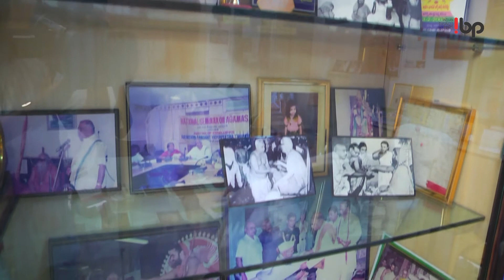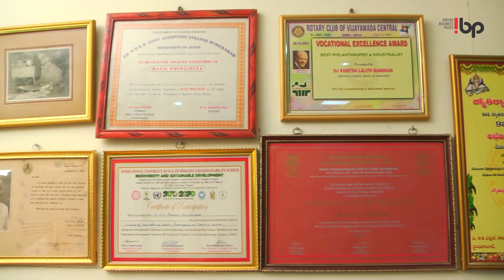Indian Commerce & Industries Company Pvt. Ltd | Beehive Kowtha Group | IbpHub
Mr. Kowtha Lalith Manohar the Director of Indian Commerce & Industries Co. Pvt. Ltd sharing details about their products and services.

Indian Commerce & Industries Co. Pvt. Ltd. is the flagship company of the Beehive Kowtha Group was founded in 1907. The group has grown into one of the largest Steel Construction & Project Engineering Companies in South India with full-fledged fabrication units in Chennai, Sriperumbudur, Kakkalur Vijayawada and Hyderabad and a Steel Foundry at Vijayawada.
The Steel Foundry specializes in wear-resistant Low, Medium and High Alloy Castings of various grades, Manganese Steel, Stainless Steel, Grey Iron, SG Iron Hematite, Nihard and Silicon Iron (for Acid Plants) Castings.